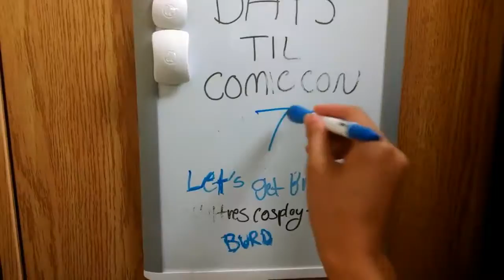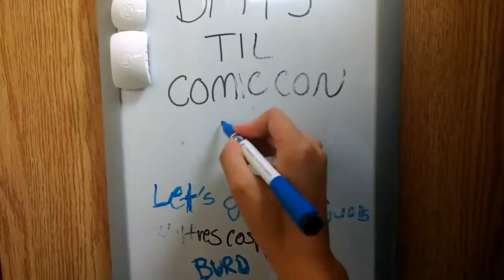ROAD TO NYCC 2K16 || VLOG #8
Wow this is long overdue, just like all those Japan and Korea Vlogs from the summer hahaha